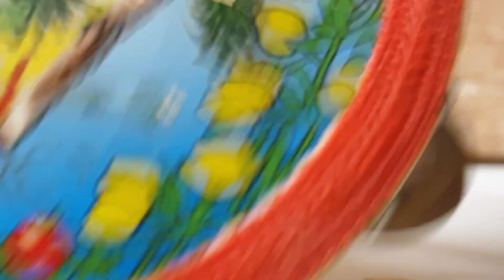asmr beautiful triggersforbrain perfectsound calmingnoises # randomsounds